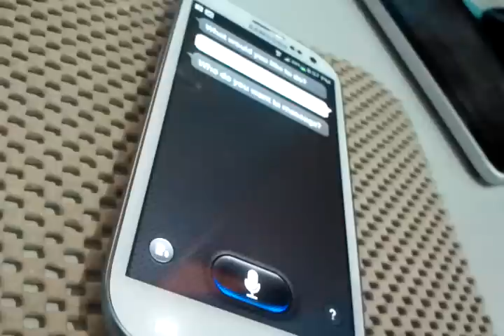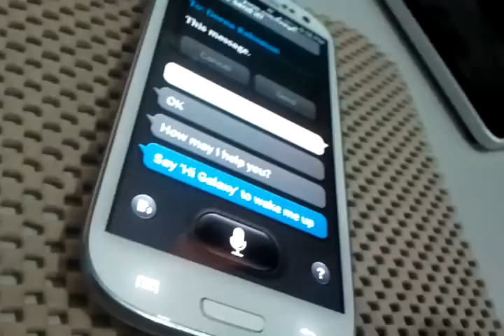Samsung GalaxyS3 sVoice testing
Sending a test message using GalaxyS3 sVoice app.